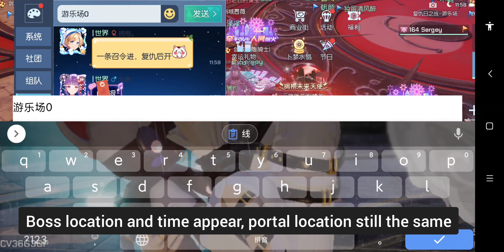Dragon Raja : New Adjustment to War Of Reckoning